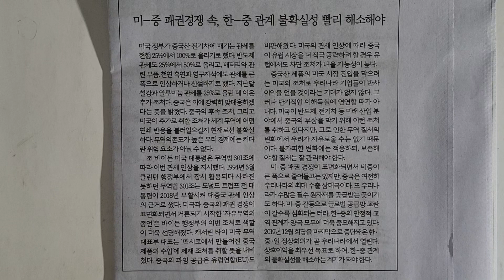사설 읽기 ㅡ 미-중 패권경쟁 속, 한-중 관계 불확실성 빨리 해소해야